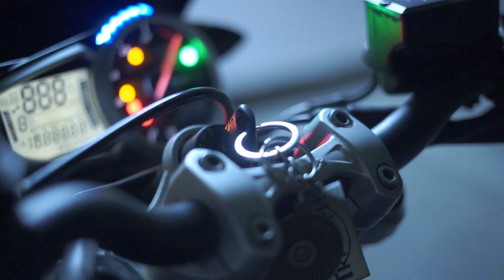Upcoming 350cc Bikes In Bangladesh 2023 | Upcoming Bike In BD 2024 | Pronoy Vlogs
কেন কিনবেন ৩৫০ সিসি বাইক Upcoming 350cc Bikes In Bangladesh 2023